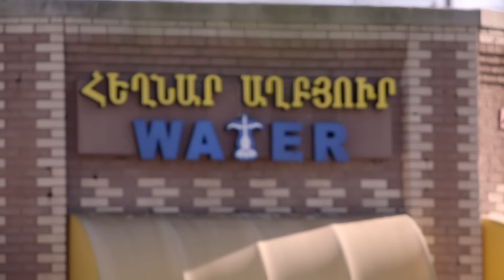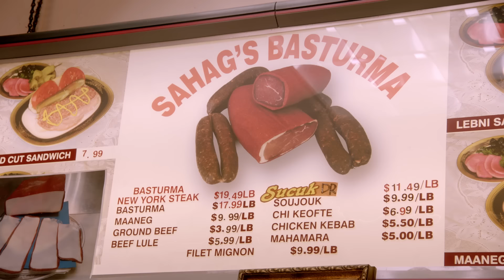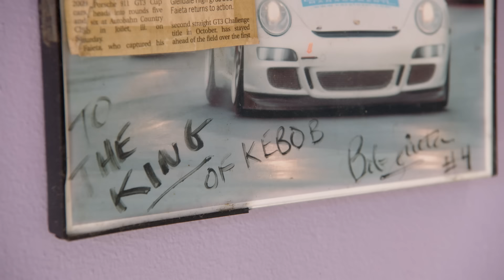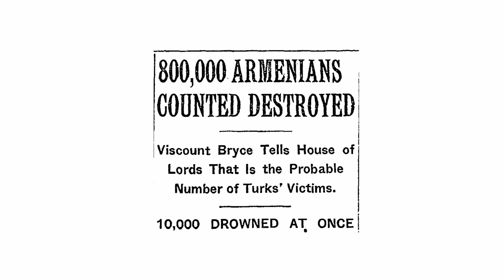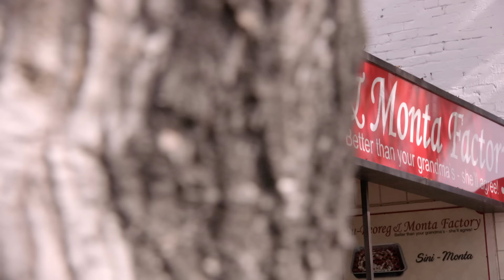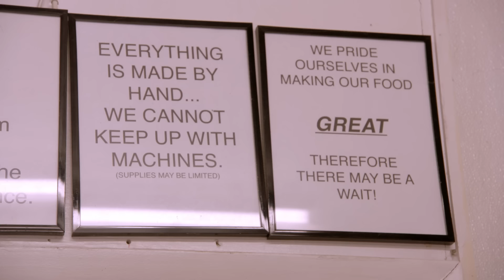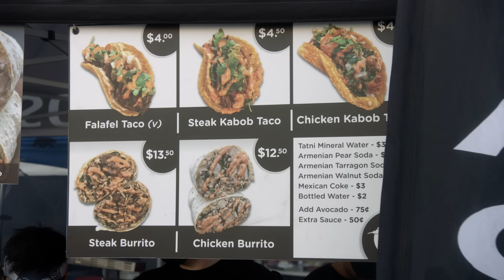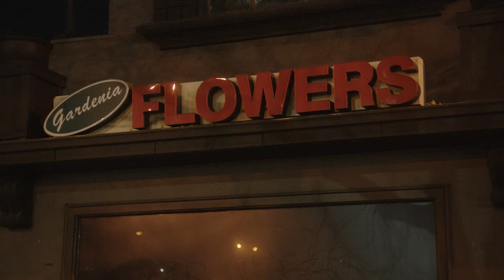Armenian Food Flourishes in Los Angeles | No Passport Required with Marcus Samuelsson | Full Episode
Host Marcus Samuelsson arrives in sunny Los Angeles to meet with Armenians influencing the city's food scene. The Southern California region has America's largest Armenian diaspora community. [Originally aired 2019]

No Passport Required with Marcus Samuelsson
Hosted by renowned chef Marcus Samuelsson, No Passport Required is a PBS/Eater series that takes viewers on an inspiring journey across the U.S. to explore and celebrate the wide-ranging diversity of immigrant traditions and cuisine woven into American food and culture. Each week Marcus — an immigrant himself — visits a new city to discover the dynamic and creative ways a particular community has made its mark. A vibrant portrait of America today, No Passport Required features musicians, poets, chefs, business owners, artists, community leaders and home cooks who have enhanced the nation’s culture and cuisine.